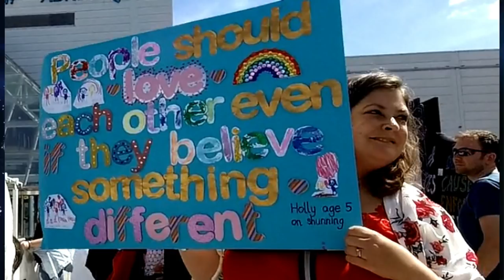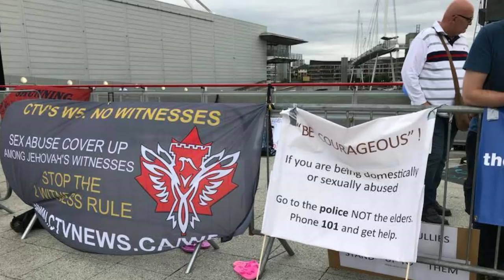London Jehovah's Witnesses Protest ~ Talk Beliefs News SPECIAL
Talk Beliefs News - Photo-Illustrated Audio YouTube Podcast for August 15th, 2018.

MARK from Talk Beliefs and NEAL from Reason Now bring you more up-to-the-minute opinion & banter from the world of belief and non-belief. PLUS audio clips & End of the World Watch!

TODAY'S SHOW:

00:31 BBC Protest by Humanists UK

01:55 Ex-Moonie Interview Update

05:11 What happened on Day One of the protest outside the Jehovah's Witness Convention, London? Mark recounts his experiences.

16:25 Why do Jehovah's Witnesses have conventions? AUDIO CLIP from JW.org 17:09

25:00 Meeting with Apostasy director, Daniel Kokotajlo

Meg Slaymaker (exJW) YouTube Channel

Would you like to help support Talk Beliefs or perhaps tell your own story in an interview? Contact Talk Beliefs!